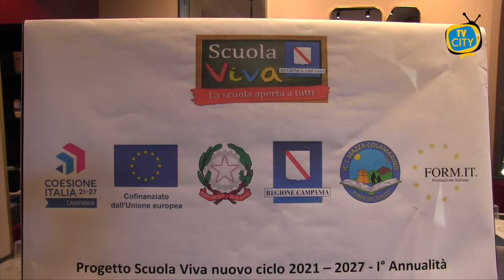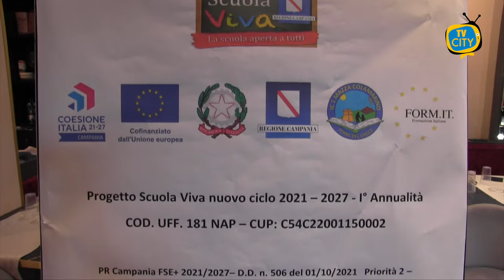Sensibilizzare i giovani ad una corretta alimentazione, l'iniziativa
Una conclusione a regola d'arte, a base di prelibatezze e sapori della tradizione gastronomica napoletana.

È l'attività conclusiva del modulo di "Enogastronomia ed alimentazione " che ha visto protagonisti i giovani alunni dell'Istituto Comprensivo "Mazza - Colamarino" di Torre del Greco, nell'ambito delle attività di Scuola Viva.

Un intervento realizzato dalla FORM.IT - Formazione Italiana - in partenariato con l'istiuto comprensivo della città e finalizzato ad acquisire ai ragazzi la consapevolezza attraverso il cibo ed i sapori, delle proprie radici culturali, così come sottolineato dalla Dirigente scolastica Debora Minghelli.

L'evento, svoltosi in un noto locale di via Aldo Moro alla presenza dei genitori, delle maestre e delle responsabili dei laboratori didattici, ha visto la partecipazione della Vice Presidente del Consiglio regionale della Campania,  Loredana Raia, e del sindaco di Torre del Greco, Luigi Mennella.

Un modulo di trenta ore nel corso delle quali, i piccoli studenti hanno approcciato ed appreso l'importanza di un'arte antica ed indispensabile: la manualità.